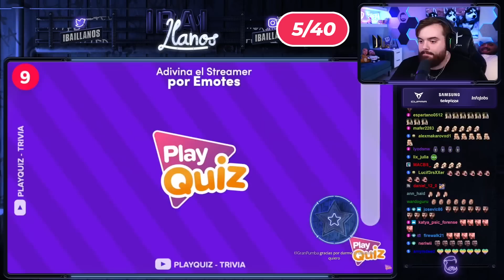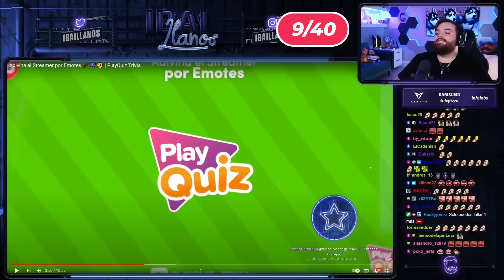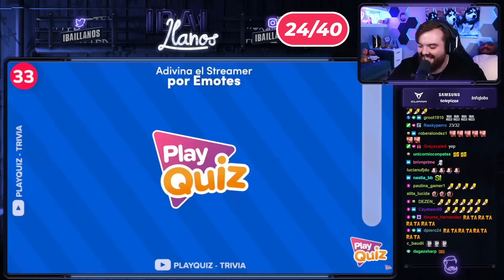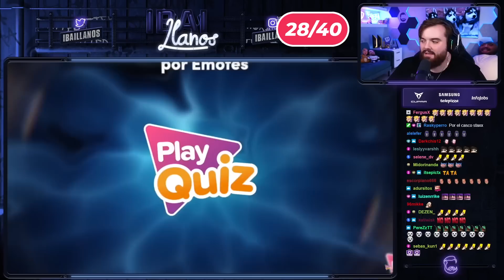Adivina El Streamer Por Emotes *Todo Sale Bien Ninguna Sorpresa*